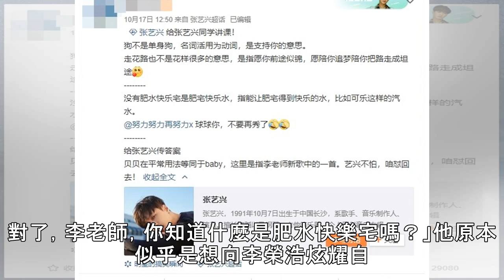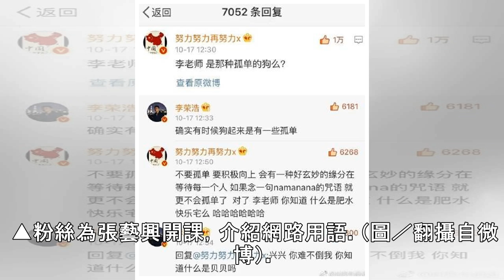張藝興誇李榮浩：和弦走花路！ 粉絲「？」…搞懂後全笑噴 | ETtoday星光雲